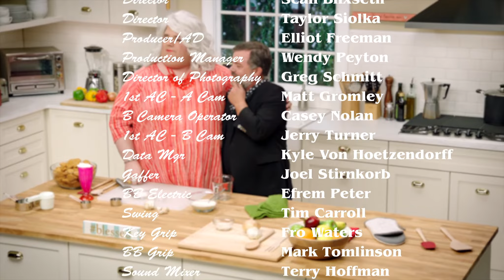A Taste of Bev – Ep 3: Special Guest Byron Beck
No hot dogs in the fridge? No problem! Special guest Byron Beck gives Bev the lowdown on the best restaurants to visit in Portland when you ain't got no food at home to cook.